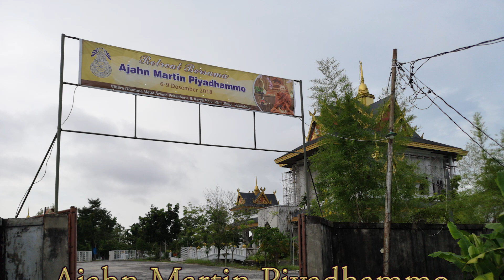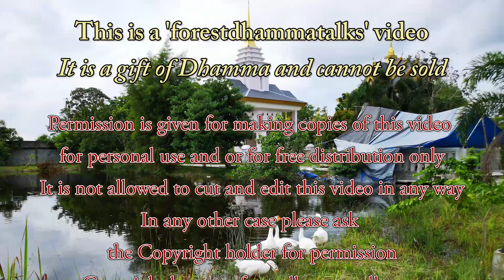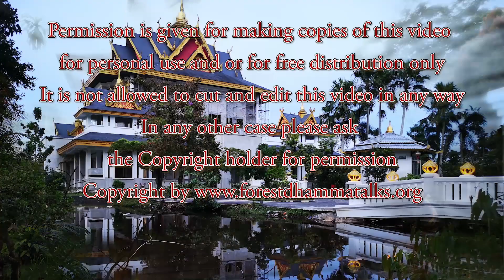"No thinking, no problem" Dhammatalk (en-in) by Ajahn Martin (7/12/18 pm)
Ajahn Martin Dhamma talk in English - Indonesian:
"No thinking, no problem"
-- Let's become human – let's develop sati --
at Vihara Dhamma Metta Arama
Pekanbaru, Riau, Sumatra - Indonesia
on the 7th of  December 8pm 2018